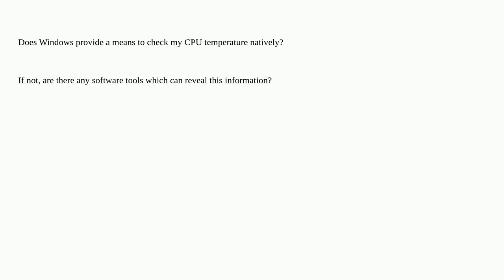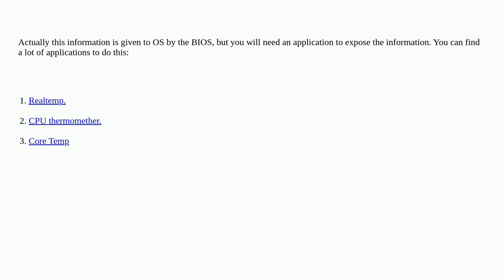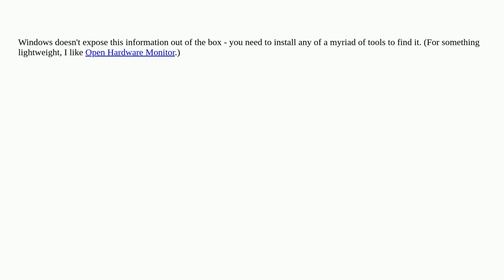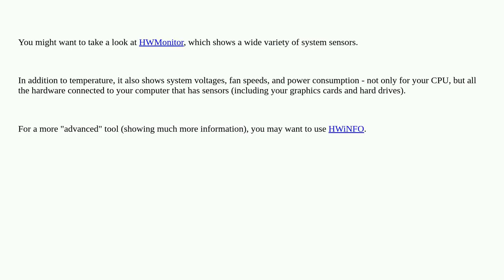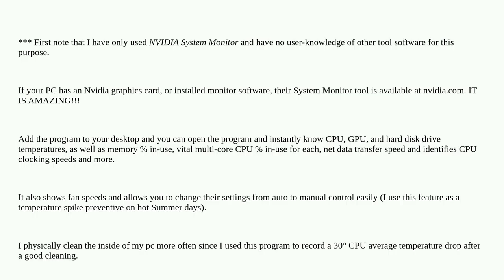How can I check the temperature of my CPU in Windows?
A special thanks goes out to the community

  temperature cpu windows